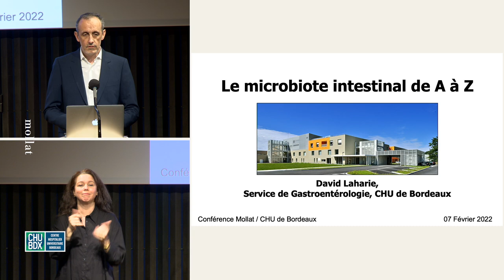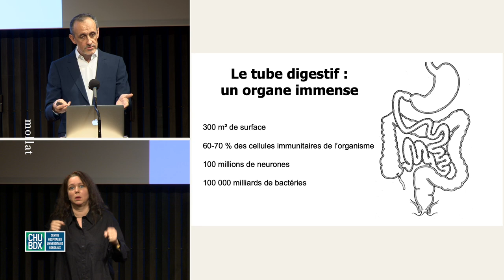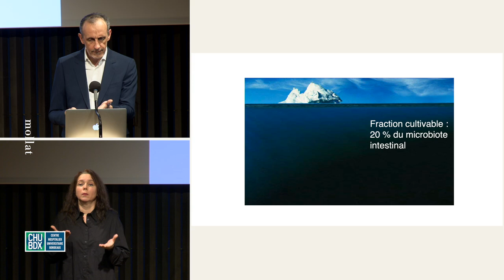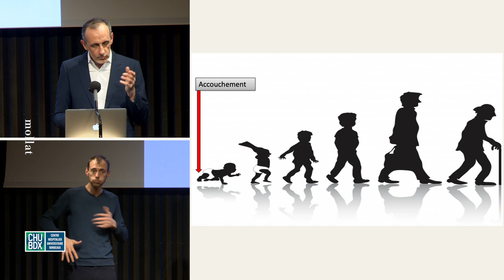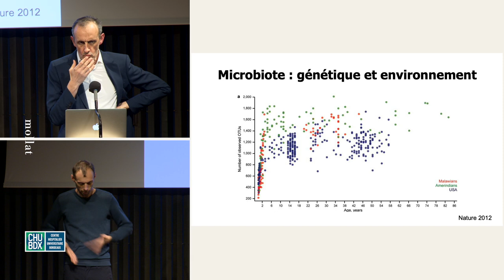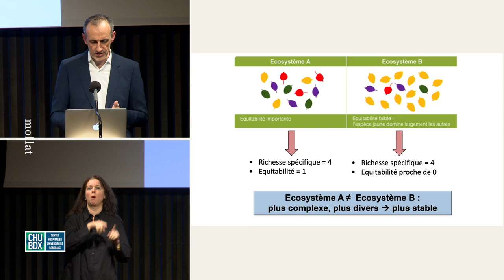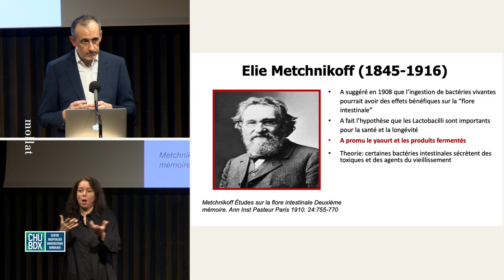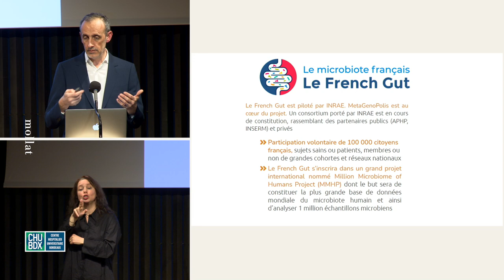Soirée Santé - "Le microbiote intestinal"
« LE MICROBIOTE intestinal DE A à z »
Le microbiote intestinal c'est quoi ? A quoi ça sert ?... Pour cette nouvelle édition, rencontre avec le Pr David Laharie, responsable de l'unité de gastroentérologie et nutrition au CHU de Bordeaux.